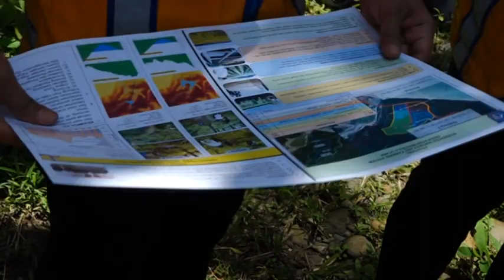Kementerian PUPR Tinjau Lokasi Pembangunan Integrated Nursery Farming System